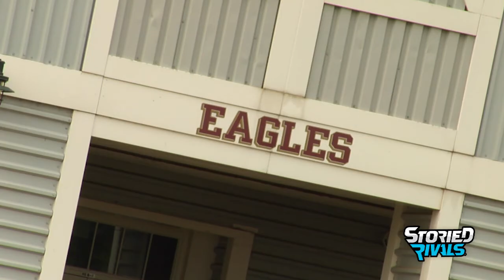PREVIEW: New Albany Football 2017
New Albany is aiming to keep the momentum rolling after claiming an OCC Capital title and a deep playoff run last year. The Eagles return a star-studded group of seniors including QB Paxon Hunter, WR Jalin Jackson and LB Ty Ward. With sky-high expectations this season, the first test begins tommorow with Reynoldburg coming to town.